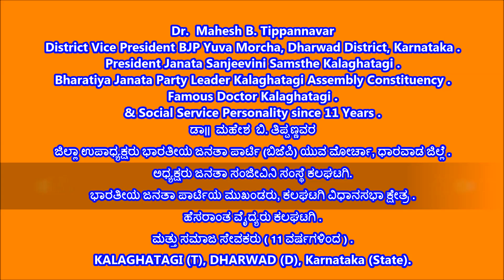Deepak Malgar [ ರಾಜ್ಯ ಜಂಟಿ ಕಾರ್ಯದರ್ಶಿ ಆಮ್ ಆದ್ಮಿ ಪಾರ್ಟಿ (ಎಎಪಿ), ಕರ್ನಾಟಕ ]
ಆಮ್ ಆದ್ಮಿ ಪಾರ್ಟಿಯ (ಎಎಪಿ) ಶಾಸಕ ಸ್ಥಾನದ ಪ್ರಬಲ ಅಭ್ಯರ್ಥಿ ಆಕಾಂಕ್ಷಿ ಬಸವಕಲ್ಯಾಣ ವಿಧಾನಸಭಾ ಕ್ಷೇತ್ರದ ಚುನಾವಣೆ 2023  .
ಮಾಜಿ ಜಿಲ್ಲಾಧ್ಯಕ್ಷರು ಆಮ್ ಆದ್ಮಿ ಪಾರ್ಟಿ (ಎಎಪಿ), ಬೀದರ್ .
ಆಮ್ ಆದ್ಮಿ ಪಾರ್ಟಿಯ (ಎಎಪಿ) ಮುಖಂಡರು, ಮತ್ತು ಸಮಾಜ ಸೇವಕರು .